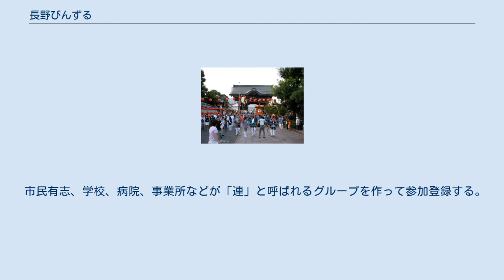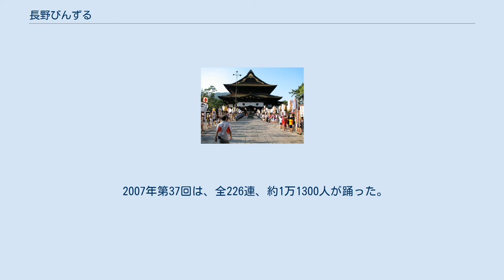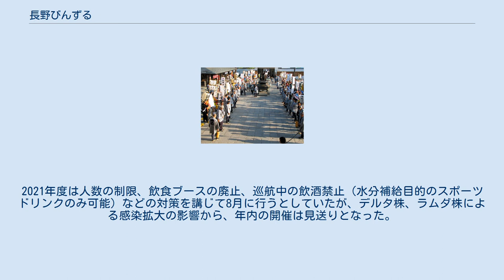長野びんずる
長野びんずる（ながのびんずる）は、長野県長野市で毎年8月の第一週の週末に行われる市民参加型の夏祭りであり、別名を「長野市民祭」と言う。
国道19号線や長野大通り、および中央通りを中心に開催され、多くの人が参加する。
長野市を代表するイベントである。
 県内には、「松本ぼんぼん」や「上田わっしょい」など地域振興や観光を目的としたイベントがいくつか存在する。
 善光寺前の祭りの準備（仁王門） 長野には江戸時代に日本三大祇園祭として全国的に有名だった御祭礼（弥栄神社御祭礼）があったが、戦争により中止され、終戦後に復活したものの以前ほどの賑わいにはならなかった。
そのため、御祭礼を盛り立てる前夜祭として、1959年企業や商店の広告パレードが企画された。
パレードが8年間続いた後、1967年に「火と水と音楽と若者たち」という若者向けのイベントが開催され、さらにそれを見直す形で1971年に「長野市民祭」長野びんずるが誕生した。
 「びんずる」とは、長野市のシンボルである善光寺に祀られている「おびんずるさん」にちなんだ名称である。
 長野では、「おびんずるさん」にさわることで病気やけががよくなるという言い伝えもある。
 市民有志、学校、病院、事業所などが「連」と呼ばれるグループを作って参加登録する。
しゃもじを打ち鳴らし踊る振り付けを基本として、連によっては創作ダンスやパフォーマンスなどを披露する。
飛び入り参加も歓迎とされており、参加者を受け入れる飛び入り連が用意されている。
それ以外の連への飛び入りは各連のバックアップスタッフに声をかけてからの方が無難である。
 前夜祭と当日祭が行われ、両日とも一帯は歩行者天国となる。
踊るのはそれぞれ18:00から19:00、18:30から20:50だが、踊り以外にも浴衣の女王コンテスト・チアリーディング・楽器演奏披露・路上パフォーマンス・福引などのイベントが用意されている。
 また、例年1週間前に、同市の篠ノ井合戦まつりでもびんずる踊りが開催される。
 2007年第37回は、全226連、約1万1300人が踊った。
県下最大級の夏祭りである松本ぼんぼんの4割程度の規模にあたる。
 2020年度はCovid-19拡大のため中止。
2021年度は人数の制限、飲食ブースの廃止、巡航中の飲酒禁止（水分補給目的のスポーツドリンクのみ可能）などの対策を講じて8月に行うとしていたが、デルタ株、ラムダ株による感染拡大の影響から、年内の開催は見送りとなった。